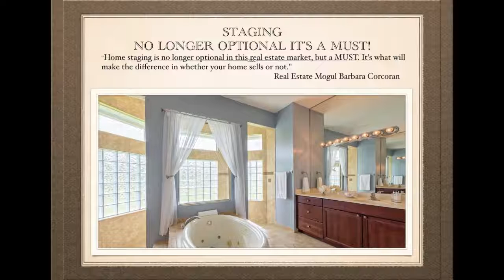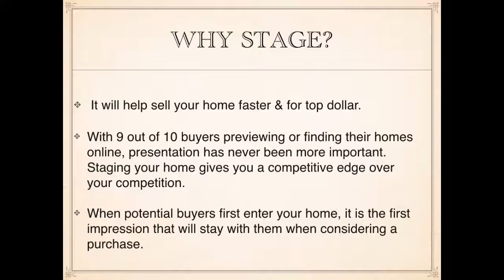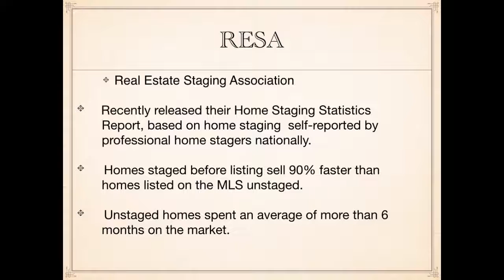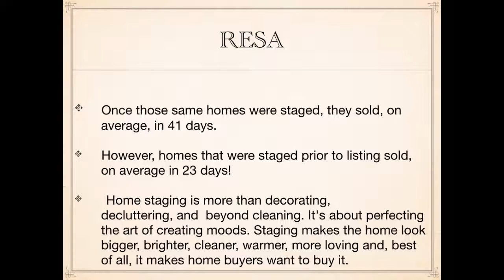Real Estate Expo - Staging Your Home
2016 Harbour Ridge Home Improvement Expo